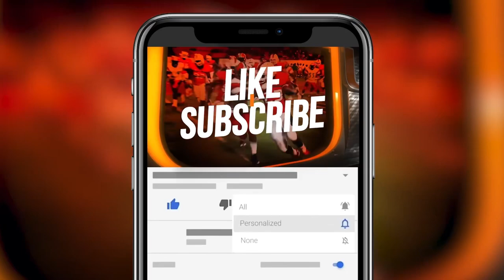Mark Fletcher DECOMMITS Ohio State! Gator or Cane? (Miami Hurricanes Recruiting)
Mario sends a BLUNT MESSAGE to Parents + Thad Franklin leaves practice + More (Hurricanes FOOTBALL)